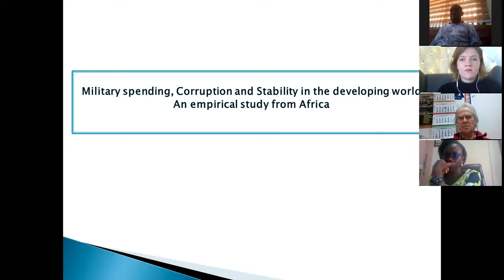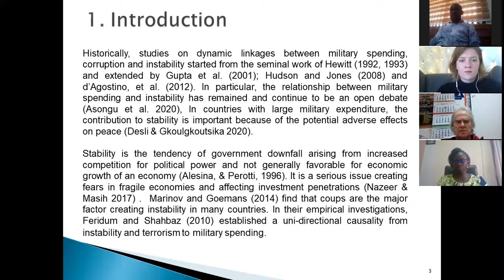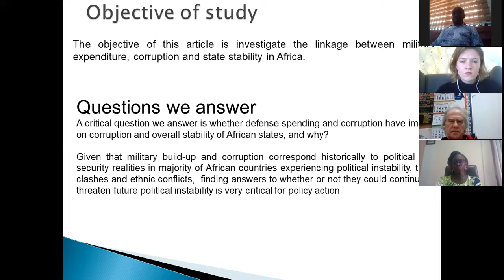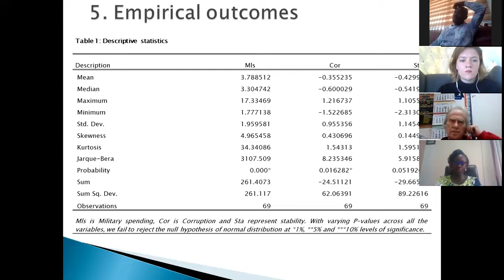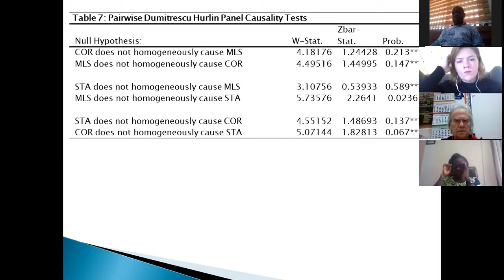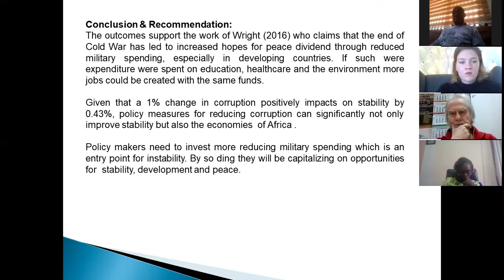The Need of Peace in Africa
The webinar focuses on Peace, Arms, and Security Issues in Africa, and consists of presentations by leaders of peace movements in Cameroon, Ghana, and Rwanda to discuss the needs of peace in Africa. The discussion marks the beginning of a new IPB initiative to increase focus on African peace issues.

Kwaku Addai, from Milenium Development Institute (Ghana), speaks about the Arms Trade and Military Spending in Africa, based on his article on the SIPRI numbers.

Cyrille Rolande Bechon,  from NDH (Cameroon), continues with a discussion of Cameroon and the Lake Chad Region, or even the wider Sahel region.

Innocent Musore, from Global Initiative for Environment and Reconciliation (Rwanda), provides some insights into the Great Lakes regions.

Joseph Donkoh, from Global Peace Association of Ghana, concludes by continuing his discussion of the need for cooperation and a common approach to security in sub-Saharan Africa.